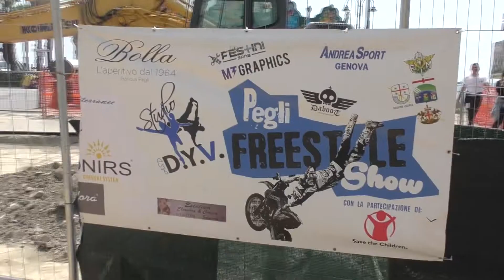Pegli Freestyle Show, che successo!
Il Pegli Freestyle Show regala ancora una volta le speciali evoluzioni del motocross rider Vanni Oddera e tanti altri sport che per ragazzi disabili. A raccontare questa edizione, promossa anche da SportAbility, gli organizzatori Carolina Traverso e Nicolò Salvatore.